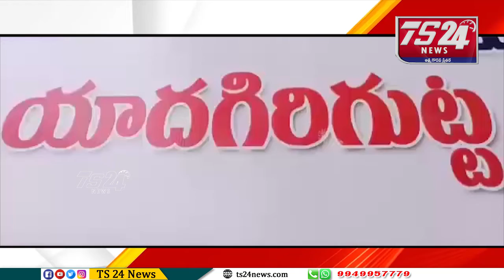సునీత మహేందర్రెడ్డి తన నివాసంలో నిర్వహించిన విలేఖర్ల సమావేశం |TS24 News